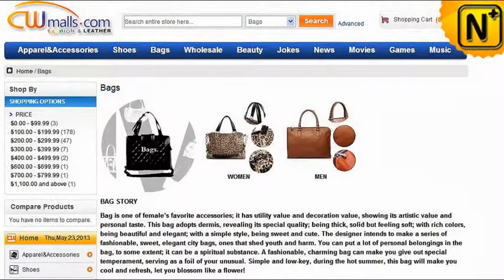Men's Brown Leather Bags CW813106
Men's Brown Leather Business Bags CW813106 ( $185.89 Paypal ) Welcome to join CWMALLS COMMODITY,